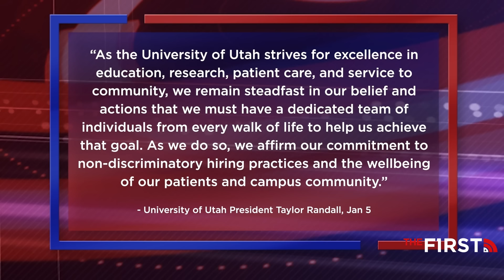The WOKE Bubble About To Pop?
Americans are finally waking up and realizing Woke Policies like DEI are bad…really bad.  Bill explains how the woke movement has finally been exposed.